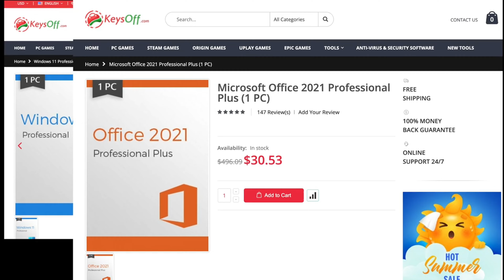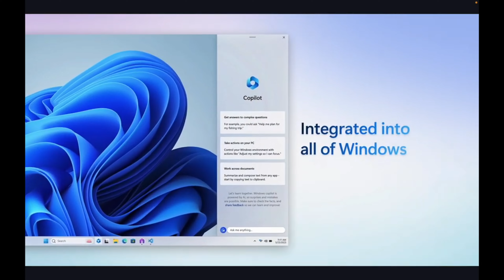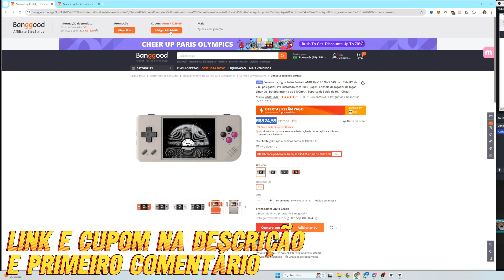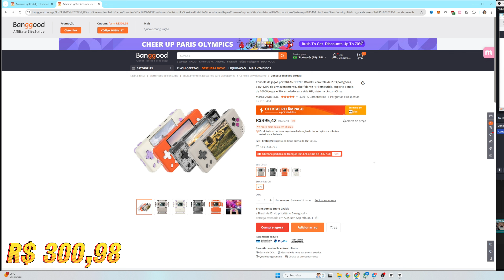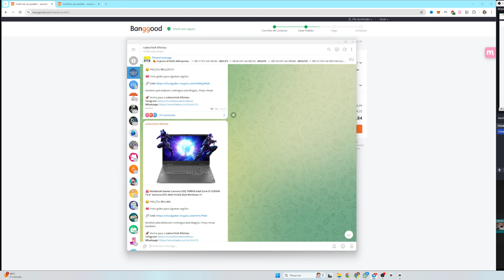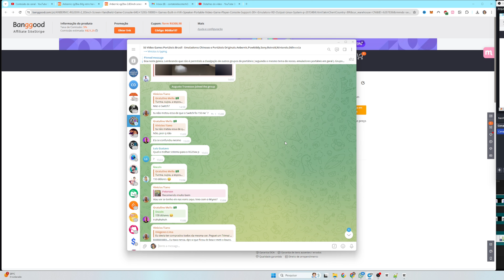CABE NO SEU BOLSO: REVIEW COMPLETO DO ANBERNIC RG28XX. QUER COMPRAR? CALMA!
💎 Compre o seu Anbernic RG28XX 64GB:
Cupom: BGbb668b

💎 Compre o seu Anbernic RG28XX 64GB + 128GB:
Cupom: BG68a157

🤯 Análise DEFINITIVA e comparação do CONSOLE PORTÁTIL ANBERNIC RG28XX com o Anbernic RG35XX H e o MIYOO A30

Saiba, nesse vídeo, tudo sobre o Console Portátil Anbernic RG28XX, o console que veio para brigar forte no segmento de console portátil realmente portátil e também veja uma breve comparação o renomado Console Portátil Anbernic RG35XX H e o MIYOO A30, que fazem bastante sucesso aqui no Brasil. Se você está pensando em comprar algum desses consoles portáteis, não deixe de ver esse vídeo. Com certeza vai te ajudar na sua escolha.

E se você quiser que eu traga mais vídeos do Anbernic RG28XX aqui no canal, comparando com o R36S e/ou XU10, comenta aqui para eu saber que você tem interesse.

O Console Portátil Anbernic RG28XX review é capaz de rodar MUITOS jogos. Com certeza você vai gostar desse vídeo.

Outros itens legais na Banggood

💎 ANBERNIC RG35XX H 64G+128G (Cupom: BGdccfaf)

💎 ANBERNIC RG35XX Plus 64G (Cupom: BGea0579)

💎 ANBERNIC RG35XX Plus com 64G+128G (Cupom: BGbc7174)

💎 GameSir G8 Galileo (Cupom: BGdf096f)

💎 Miyoo Mini Plus 64GB (Cupom: BG53edc4)

💎 Miyoo Mini Plus 128GB (Cupom: BG2b6f84)

💎 HANHIBR Trimui Smart Pro 128 GB (Cupom: BG65cc68)

💎 HANHIBR Trimui Smart Pro 256GB (Cupom: BG989c3b)

💎 FlyDiGi APEX 4 (Cupom: BG714866)